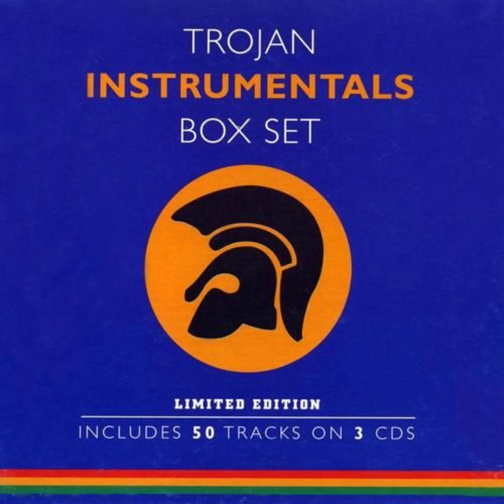The Silverstars - Last Call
1999 - Trojan Instrumentals Box Set (CD 3)